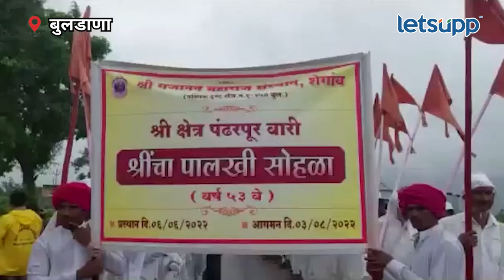Gajanan Maharaj Palkhi | महाराष्ट्राची शिस्तप्रिय पालखी… | LetsUpp Marathi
गजानन महाराजांची पालखी पंढरपूरवरून परतली असून, बुलडाण्यात दाखल झाली. यावेळी सिंदखेड राजामध्ये पालखीचे स्वागत करण्यात आले. महाराष्ट्राची शिस्तप्रिय पालखी म्हणून या पालखीची ओळख आहे. 3 ऑगस्टला पालखी शेगांवला पोहचणार आहे.